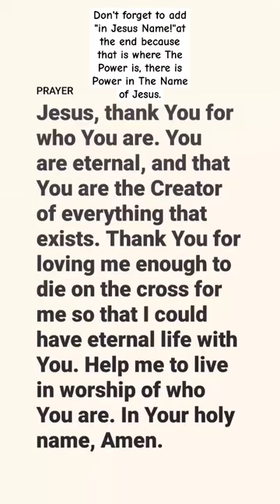Bless The Lord by Matt Redman | John 1:1 Prayer